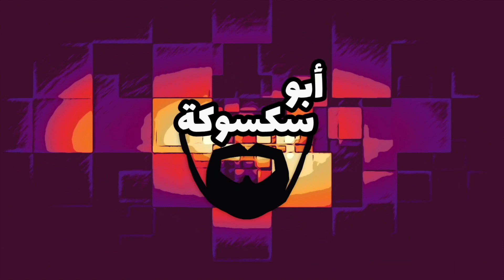أسعار وفئات رينج روفر الجديد في الإمارات Range Rover 2022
هذي أسعار وفئات الجملية الجديدة رينج روفر 2022 في الإمارات العربية المتحدة